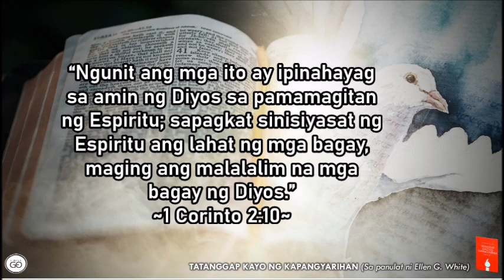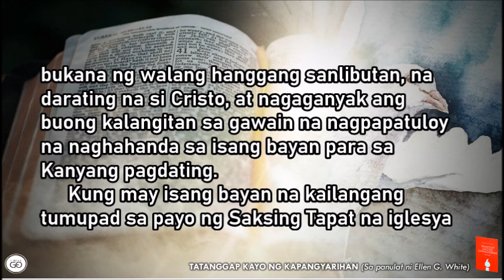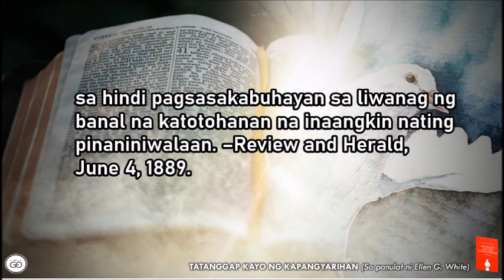Abril 2 | KAILANGANG ANG ESPIRITU SA PAG-UNAWA NG KATOTOHANAN | TATANGGAP KAYO NG KAPANGYARIHAN